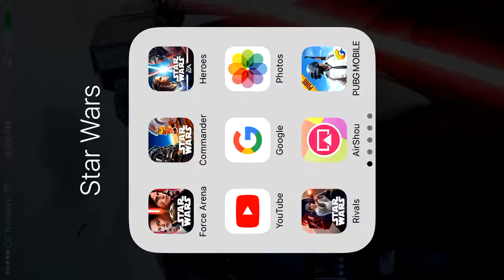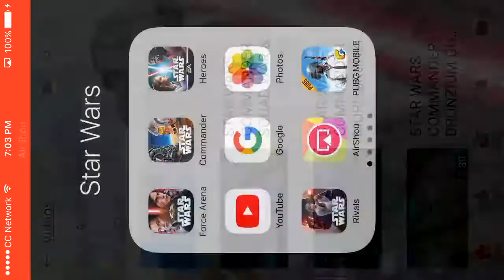STAR WARS-FORCE ARENA-BARRY IS BACK GUYS